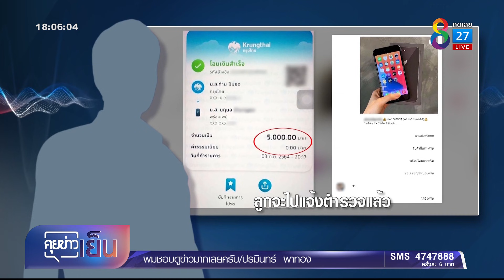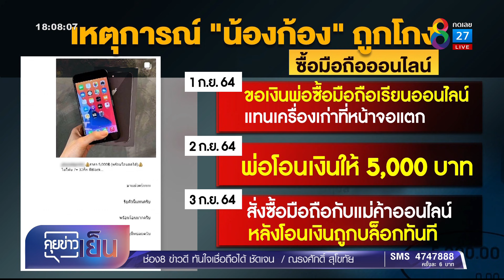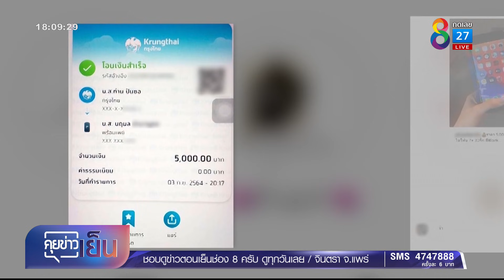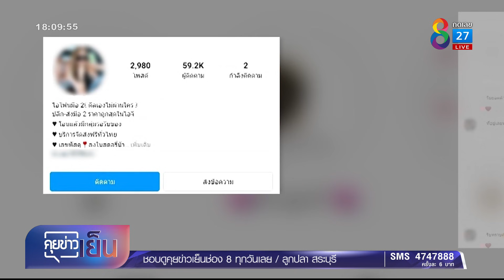ออกหมายเรียกแม่ค้าออนไลน์หลอกขายมือถือเด็ก 14 ปี | คุยข่าวเย็นช่อง8 | 22 ก.ย. 2564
ติดตามชมรายการ คุยข่าวเย็นช่อง8 ได้ทุกวันจันทร์ - ศุกร์ เวลา 17.05 น. และ เสาร์ - อาทิตย์ เวลา 16.10 น.